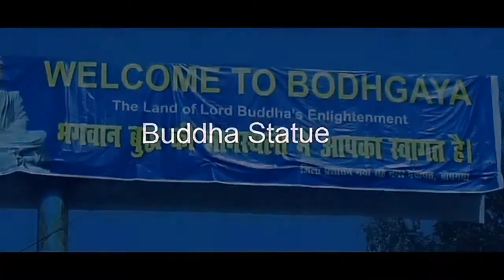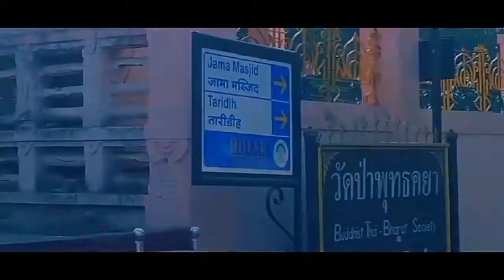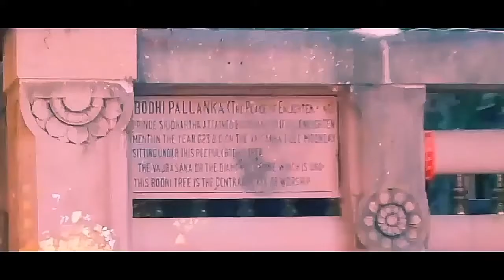Bodhgaya Bihar ( the most holy place for Buddhists )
Bodh Gaya is a religious site and place of pilgrimage associated with the Mahabodhi Temple Complex in Gaya district in the Indian state of Bihar. It is famous as it is the place where Gautama Buddha is said to have obtained Enlightenment (Pali: bodhi) under what became known as the Bodhi Tree.
                     Bodh Gaya is the most important of the main four pilgrimage sites related to the life of Gautama Buddha